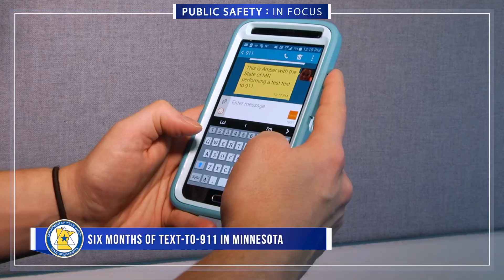Public Safety: In Focus -- June 15, 2018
Recreational fire safety. Extra seat belt enforcement results. Text-to-911. State disaster assistance approved. It’s all in this edition of “Public Safety: In Focus.”